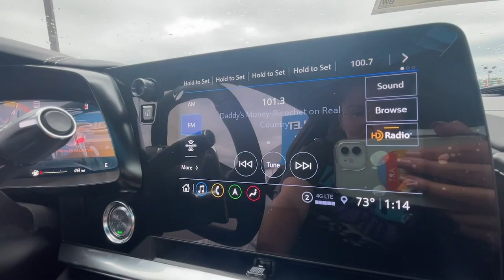2023 Chevrolet Corvette Marshfield, Springfield, Lebanon, Buffalo, Rogersville, MO 30815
Black New 2023 Chevrolet Corvette Stingray  available in Marshfield, Missouri. Servicing the Springfield, Lebanon, Buffalo, Rogersville, MO area.

Marshfield Chevrolet
14963 State Hwy 38

2023 Chevrolet Corvette Stingray 2D Coupe 3LT Black 16/24 City/Highway MPGbrbrAwards:br  * Car and Driver 10 BestbrCar and Driver, January 2017.
Preferred Equipment Group 3LT,Wheels: 19 x 8.5 Fr/20 x 11 Rr Bright Silver,Wheels: 19 x 8.5 Fr/20 x 11 Rr Tech Bronze (LPO),Tech Bronze Wheel Center Caps (LPO),Black Wheel Locks (LPO),Black Lug Nuts (LPO),GT2 Bucket Seats,Napa Lthr Seating Surfaces w/Perforated Inserts,Radio: Chevrolet Infotainment 3 Premium System,Front Lift Adjustable Height w/Memory,Front License Plate Bracket,Body-Color High Wing Spoiler (LPO),Transparent Removable Roof Panel,Performance Exhaust w/Stainless-Steel Tips,Z51 Performance Package,8-Way Power Driver Seat Adjuster,8-Way Power Passenger Seat Adjuster,Driver Power Bolster Seat Adjuster,Passenger Power Bolster Seat Adjuster,Power Driver Lumbar Control Seat Adjuster,2 Cargo Nets,Memory Driver & Passenger Convenience Package,Power Passenger Lumbar Control Seat Adjuster,Body-Color Removable Roof Panel,Rear Camera Mirror,Power-Adjustable Outside Heated Mirrors,Z51 Performance Suspension,Electronic Limited-Slip Differential,Performance Rear Axle Ratio,Custom Leather Wrapped Interior Package,Sueded Microfiber-Wrapped Upper Interior Trim Pkg,Z51 Performance Brakes,Wireless Charging for Devices,Heated Steering Wheel,Heated & Vented Driver & Passenger Seats,Automatic Leveling System Headlamp Control,SiriusXM Radio,HD Radio,Rear Cross Traffic Alert,Side Blind Zone Alert,Universal Home Remote,Bose Performance Series Sound System w/14 Speakers,Performance Data & Video Recorder,Electrical Theft Deterrent System,Vehicle Inclination Theft Deterrent Sensor,Vehicle Interior Movement Theft Deterrent Sensor,Head-Up Display,HD Front & Rear Vision Cameras,Heavy-Duty Cooling System,14 Speakers,Compass,AM/FM radio: SiriusXM,Emergency communication system: OnStar and Chevrolet connected services capable,Premium audio system: Chevrolet Infotainment 3 Premium,Exterior parking camera rear: HD Front and Rear Vision Cameras yes,Wireless Apple CarPlay/Wireless Android Auto,4-Wheel Disc Brakes,Air Conditioning,Electronic Stability Control,Front Bucket Seats,Front Center Armrest,Leather Shift Knob,Navigation System,Tachometer,Voltmeter,ABS brakes,Alloy wheels,Auto-dimming door mirrors,Automatic temperature control,Brake assist,Bumpers: body-color,Delay-off headlights,Driver door bin,Driver vanity mirror,Dual front impact airbags,Dual front side impact airbags,Four wheel independent suspension,Front anti-roll bar,Front dual zone A/C,Front reading lights,Fully automatic headlights,Garage door transmitter,Heated door mirrors,Heated front seats,Heated steering wheel,Illuminated entry,Leather steering wheel,Low tire pressure warning,Memory seat,Occupant sensing airbag,Outside temperature display,Overhead console,Panic alarm,Passenger door bin,Passenger vanity mirror,Power door mirrors,Power driver seat,Power passenger seat,Power steering,Power windows,Radio data system,Rear anti-roll bar,Rear window defroster,Remote keyless entry,Security system,Speed control,Speed-sensing steering,Sport steering wheel,Steering wheel memory,Steering wheel mounted audio controls,Telescoping steering wheel,Tilt steering wheel,Traction control,Trip computer,Turn signal indicator mirrors,Variably intermittent wipers,Ventilated front seats,Auto-dimming Rear-View mirror,Heads-Up Display